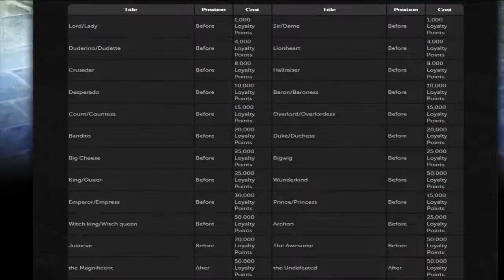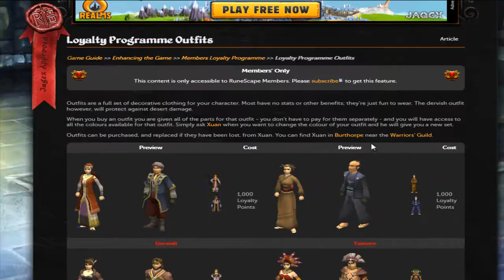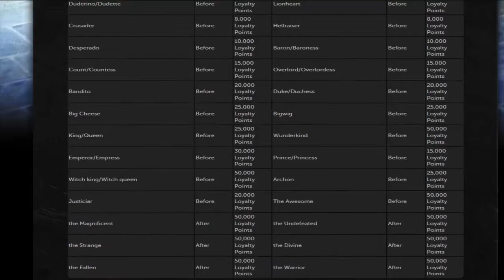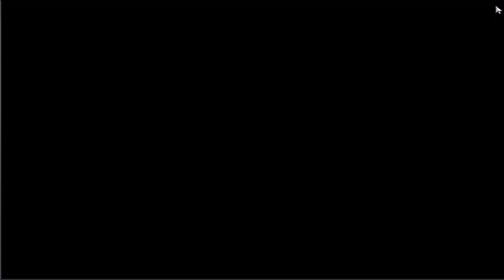Runescape Update - Lodestone Network + New Loyalty Prizes - Holy Myles X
Hey folks! 2 Videos in 1 hour? Yes i'm crazy but check out the newest runescape update!

Play Hard, Go Pro!